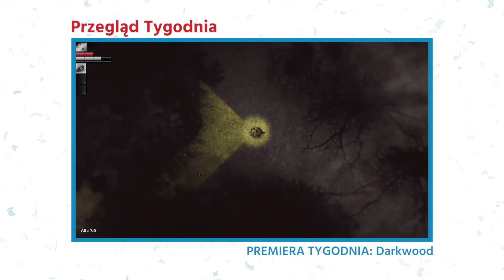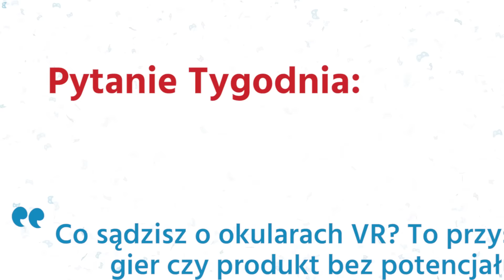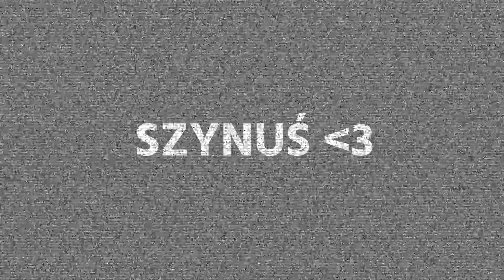Przegląd Tygodnia #56 - Las | 11 - 17 stycznia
Czołem ludziska!
Rozpoczynamy przegląd tygodnia na dni: 11 - 17 stycznia!

Pjona!